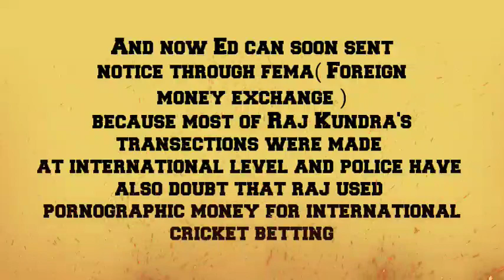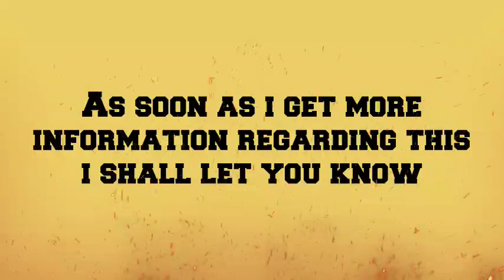Raj Kundra's Case To Be Investigated By ED | Raj Kundra In Big Problem Once Again